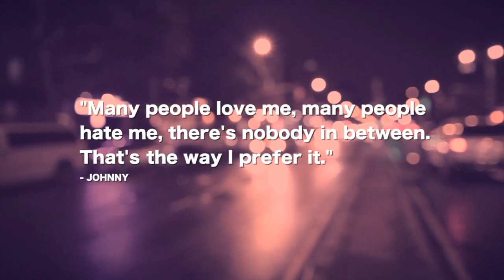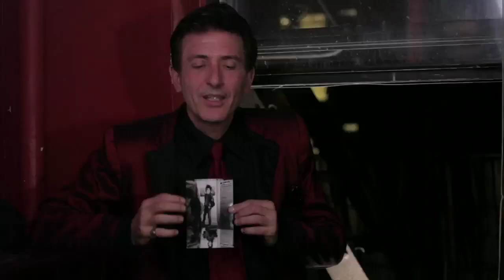"LOOKING FOR JOHNNY" The Legend of Johnny Thunders - TRAILER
Looking For Johnny, The Legend of Johnny Thunders.

Directed by Danny Garcia (The Rise and Fall of The Clash), Looking For Johnny is the definitive documentary on New York legendary guitar player Johnny Thunders.
In 90 minutes, this film covers Johnny Thunders career from his beginning in the early 70's to his demise in New Orleans, where he died under mysterious circumstances in 1991.